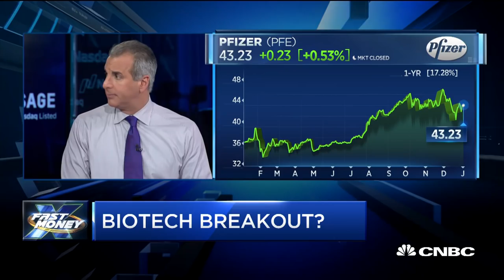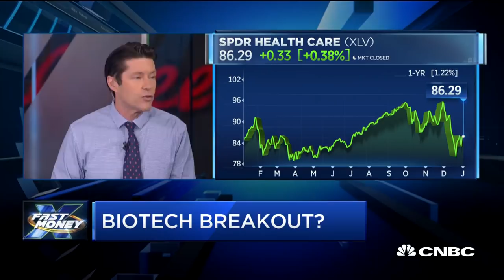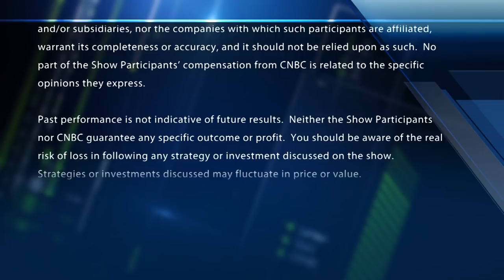Amgen's CEO on future of the health care space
Time to keep betting on biotech? With CNBC's Melissa Lee and the Fast Money traders, Tim Seymour, Karen Finerman, Steve Grasso and Guy Adami.